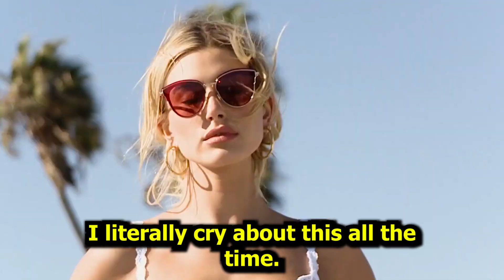Hailey Bieber BLAMED Selena Gomez Over Not Having Kids With Justin Bieber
Hailey Bieber BLAMED Selena Gomez Over Not Having Kids With Justin Bieber | Check out this intriguing interview with Hailey Bieber as she discusses various aspects of her life, including her marriage to Justin Bieber, her experiences as a "nepo baby," and the online drama involving Selena Gomez.

In a recent interview with The Sunday Times, Hailey shares her thoughts on not having children with Justin and addresses rumors of her blaming Selena for this decision. Discover the details behind Hailey's controversial comments and gain insights into her perspective on these sensitive matters. Tune in now for an eye-opening conversation that explores Hailey Bieber's personal journey in the spotlight.